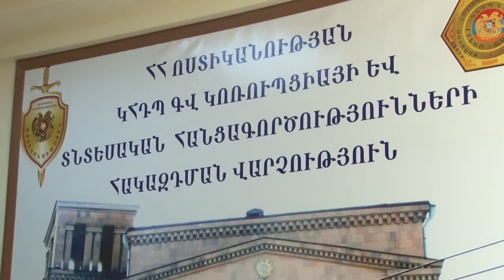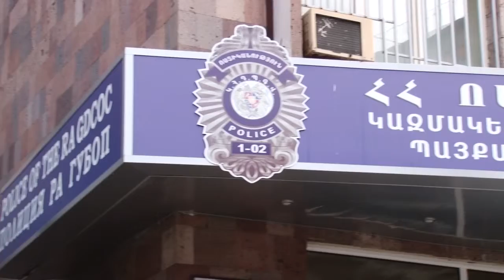«Կոտայք» ջրօգտագործողների ընկերությունում ոստիկանությունը բացահայտել է մի շարք չարաշահումներ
Տեսանյութը՝ ոստիկանության